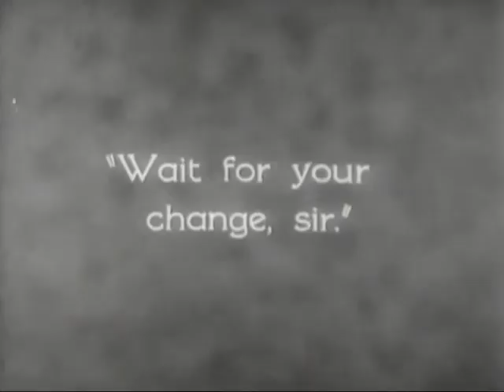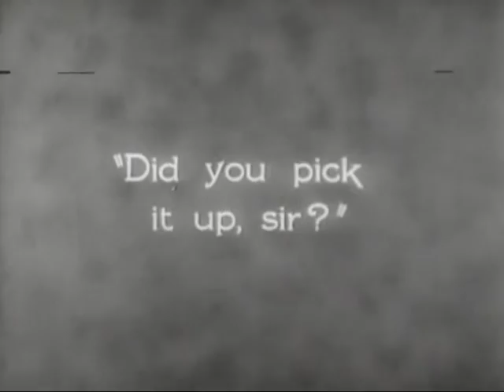Charlie Chaplin_The Meeting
fragment from the film "Fires of the big city"